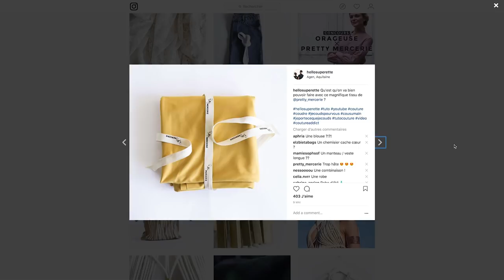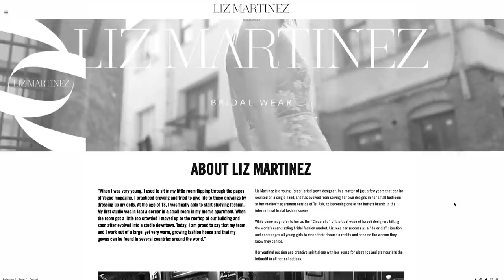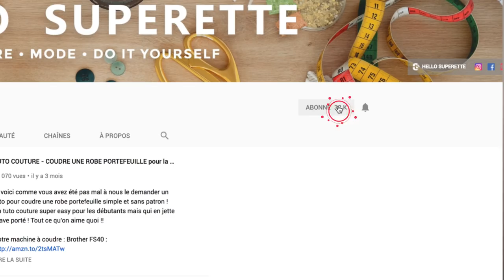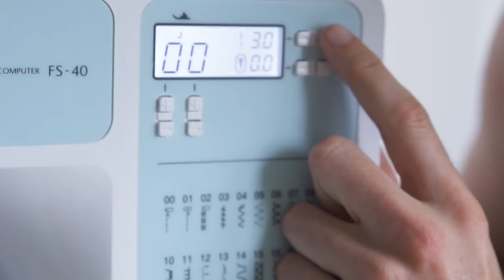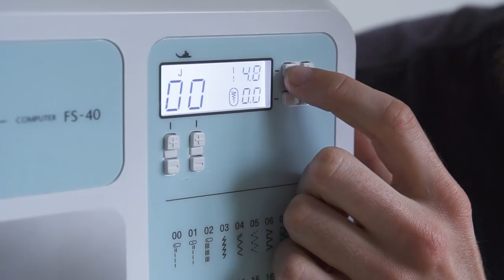COUDRE UNE ROBE POUR LE FESTIVAL DE CANNES !!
Voilà la vidéo de cette semaine avec un jour de retard ! Oui oui, on a mis les bouchées doubles pour la finir à temps pourtant ! On vous explique comment coudre un robe sexy pour monter les marches du festival de Cannes ! Vous allez voir c'est en fait un body de dentelle par dessus lequel on vient placer un drapé en mousseline : DU GÂTEAU !
Comment ça on est partis loin sur ce coup là ?

Les tissus utilisés :
Dentelle body :

Et la musique de l'intro c'est Songs of Tomorrow de Daniel Gunnarsson

Notre machine à coudre : Brother FS40 :

Soutenez nous, vous savez ce qu'on dit : 1€ par ci, 1€ par là :